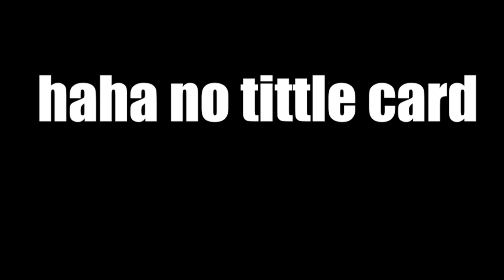ToastersJourney - oddball adventures crossover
(short #3)

It's okay potato I didn't forget